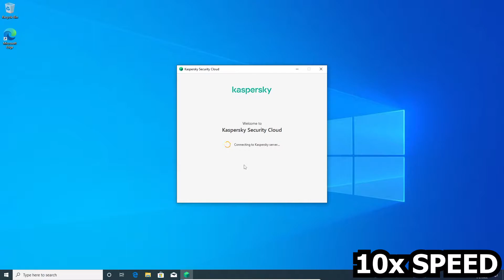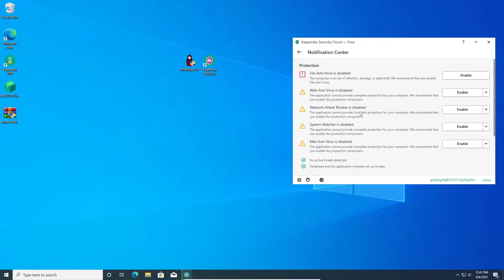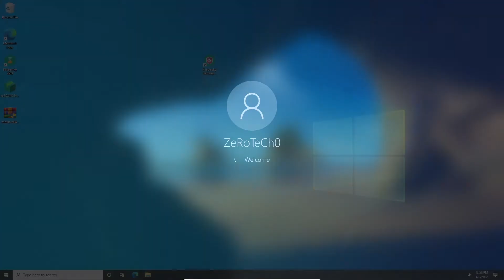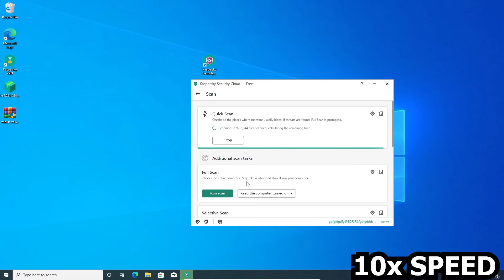Kaspersky Antivirus VS MrsMajor 3.0 Virus!